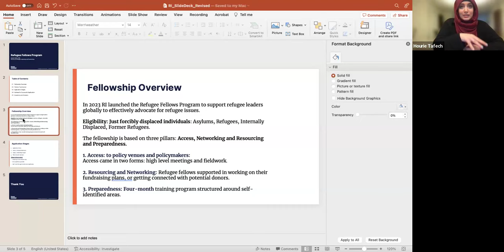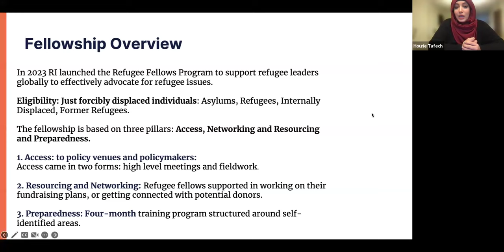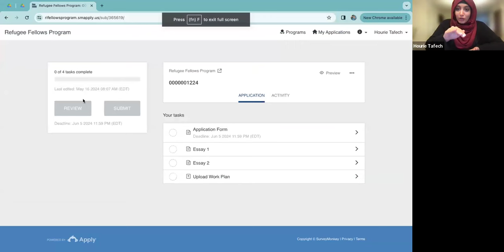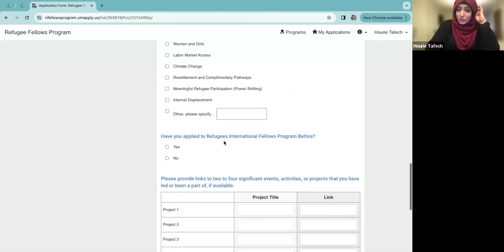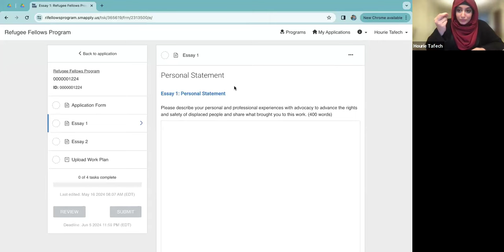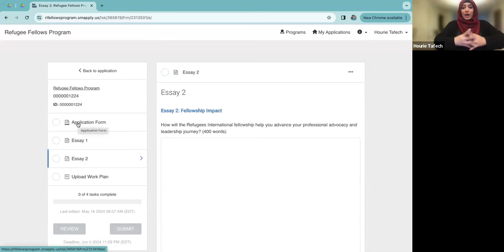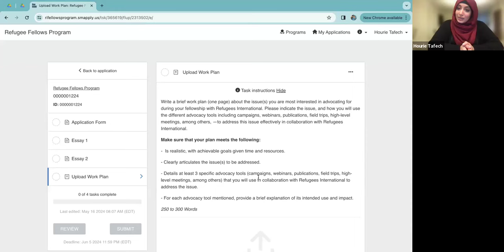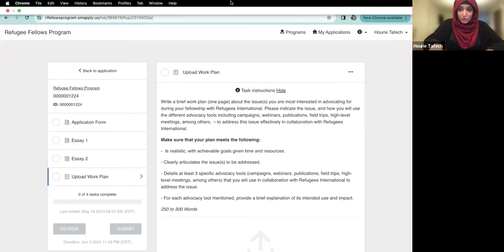Refugee Fellows Program Information Session (5/16/24)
Refugees International is now accepting applications for the second cohort of its Refugee Fellows Program, set to start in July 2024. Applications are due June 5

On May 16, we hosted an information sessions that addressed prospective applicants' questions regarding the application process and the program.